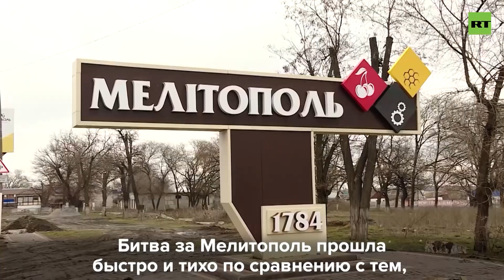Russian humanitarian convoy in Ukrainian city